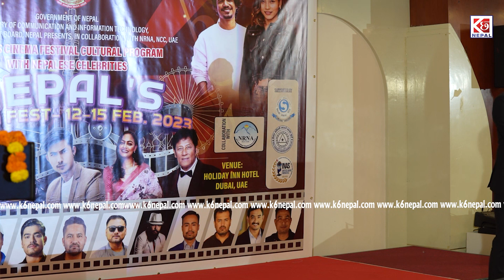प्रकाश सुवेदीकै अगाडि सन्दीप क्षेत्रीले गरे यस्तो व्यङ्ग्य | प्रकाश सुवेदी मुर्छा ! Prakash /Sandip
K6 Nepal Presents:-

Host:-
Guest:-
Camera:-
Edit:-
Post Production:- K 6 Nepal

© K 6 Nepal, 2019